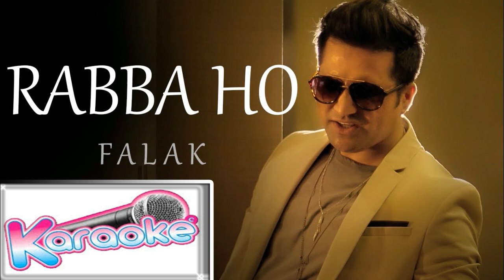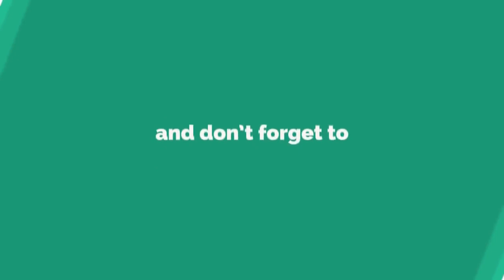Rabba Ho Karaoke Falak Shabir | Sammaid Cheema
Here iam Bringing for you the official Punjabi Songs ;Rabba Ho; KARAOKE Version.You can Start it and some lipsing also included. you can sing easily with karaoke  by listen the orignal track...

Everybody wants to download the punjabi songs karaokes versions but they are not available on internet..

Here on my Channel You can find Karaoke of Every Song That you want to download So for More Karaokes Subscribe My Channel and also tap the bell So you Can get notifications From our Videos.

                                     introduction song
                   Name.Rabba Ho
                   Singer.Falak Shabir
                   Version.Karaoke Version
                   Lyrics. Falak Shabir

                   Copyrights@Youtube Policy-2018